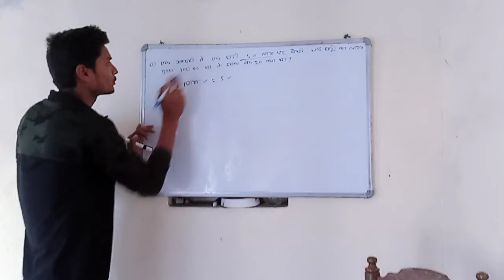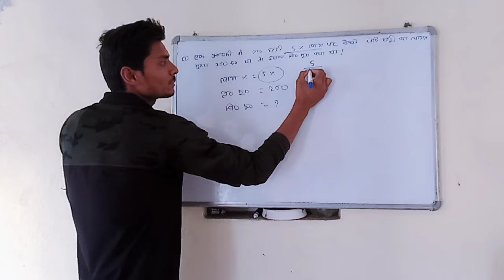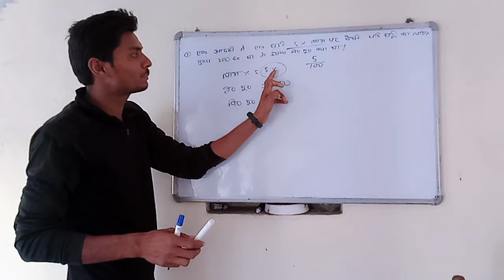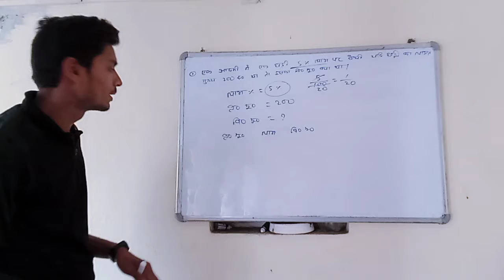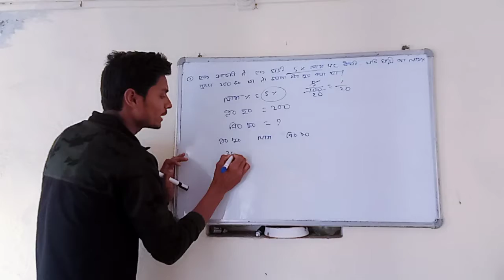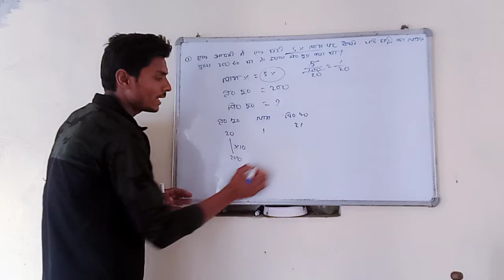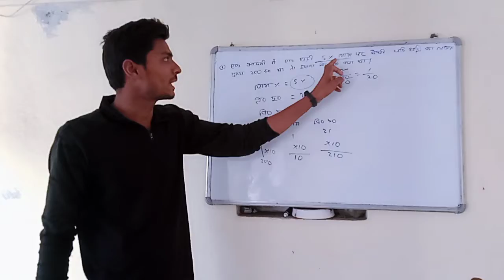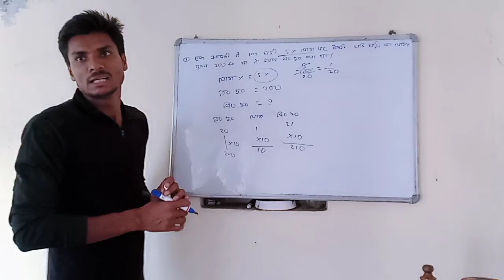GUDDU KUMAR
PROFIT AND LOSE